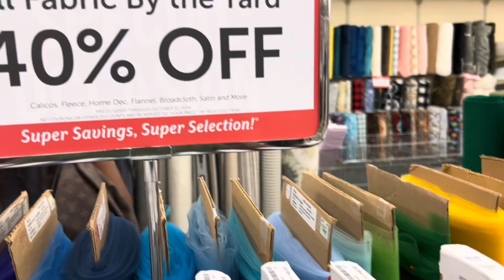WEEKLY VLOG : 📍HOUSE TOUR 📍VA